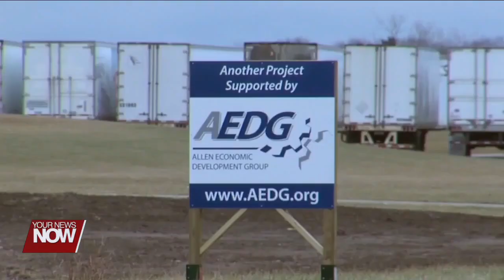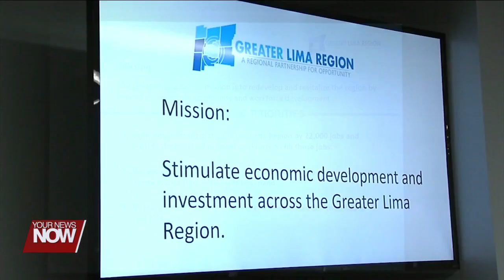Leadership changes for Greater Lima Region and Allen Economic Development Group